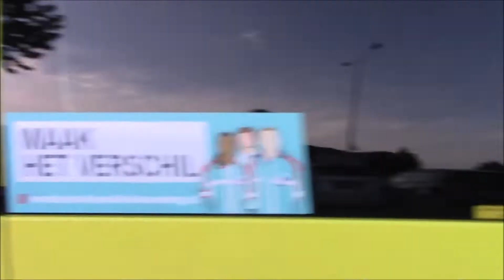Ambulance,politie en brandweer met spoed van en naar verschillende meldingen in Tiel en omgeving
- U ziet op dit kanaal Brandweer,Ambulance,Politie en nog veel meer
- Gemaakt door: Daan Willemse

Gefilmd met: Canon Legria HF R806

©112SpotterNL